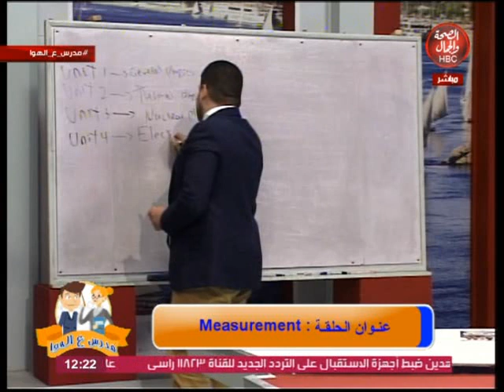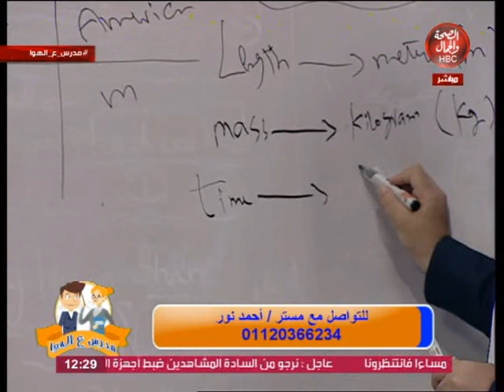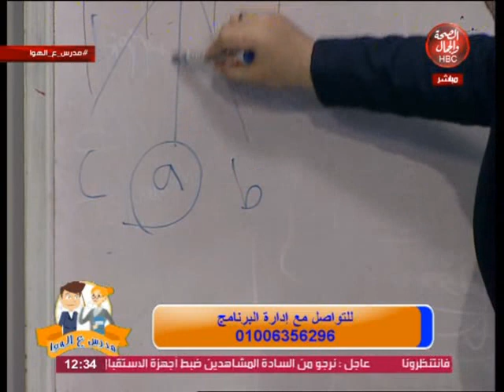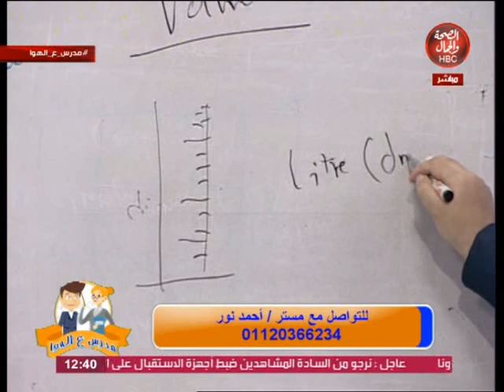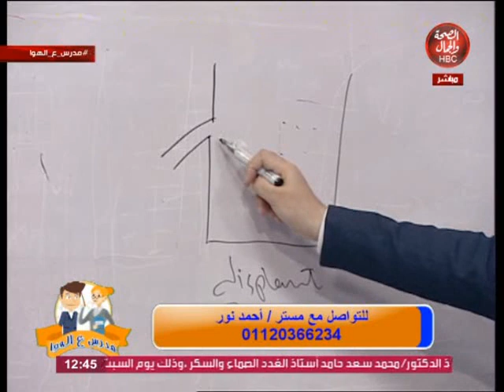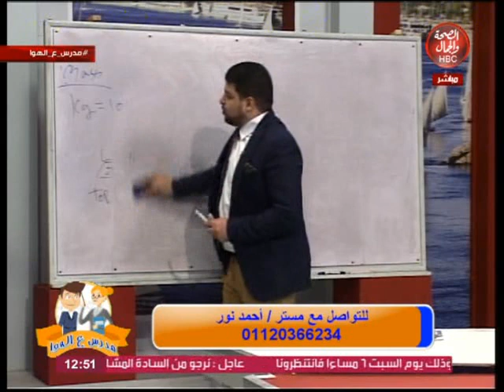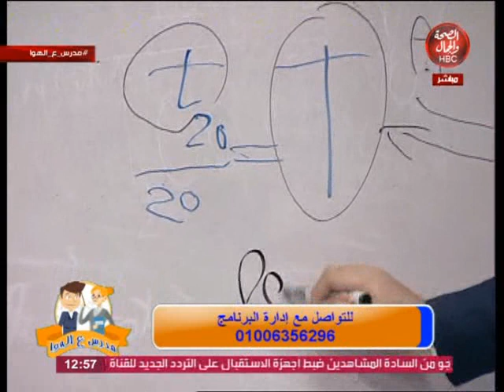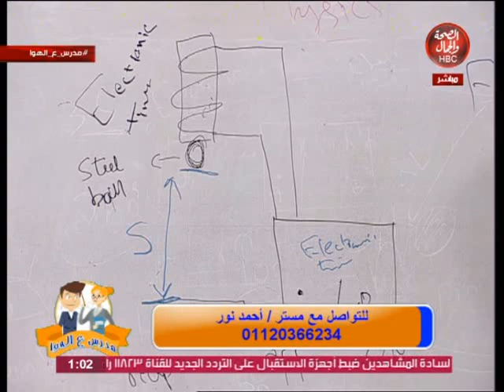مدرس على الهوا | شرح الفزياء للثالث الثانوي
قناة_الصحة_والجمال# برامجنا